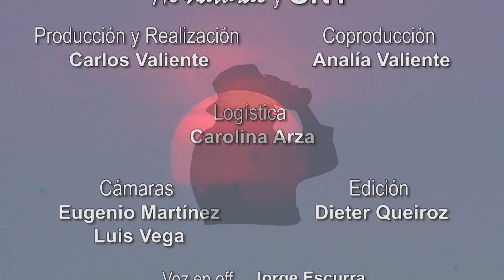A Natural: Maravillosa Fauna en la Estancia Chovoreka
En este capítulo continuamos en la Estancia Chovoreka. Acompáñanos a observar las maravillas de la fauna y flora de la Región Occidental.▂▂▂▂▂▂▂▂▂▂▂▂▂▂▂▂▂▂▂▂▂